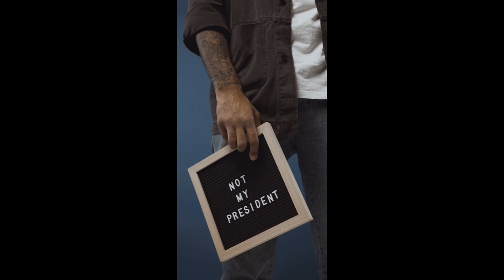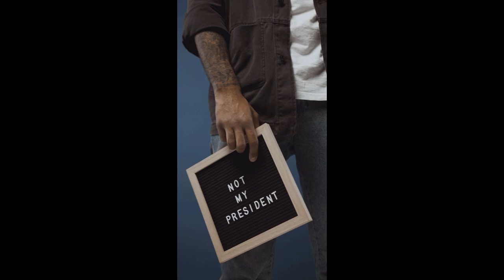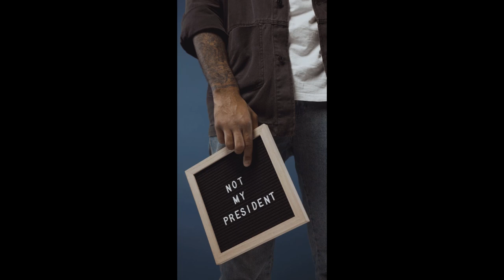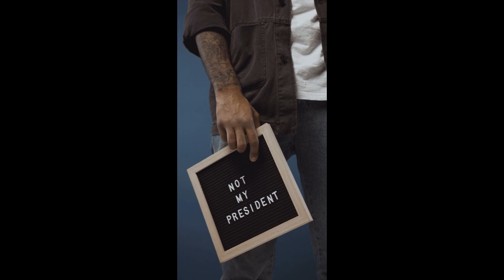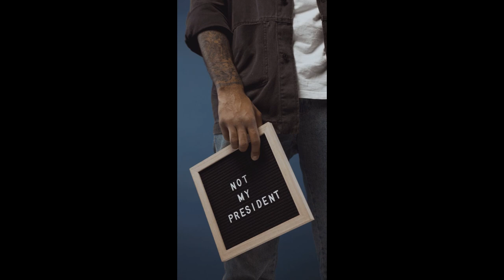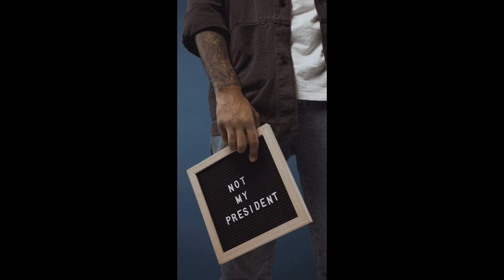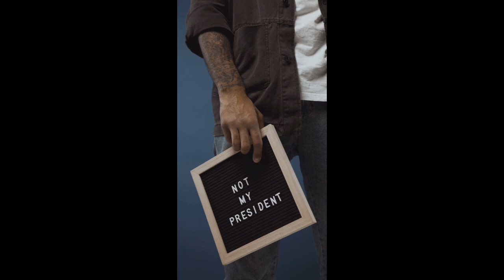The Life, Crime and Capture of John Wilkes Booth by George Alfred Townsend Audiobook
A series of articles by the New York World newspaper's special correspondent covering the assassination of Abraham Lincoln, its background and subsequent events. It should be noted that some statements in this contemporaneous account have since been shown to be inaccurate.

Chapters:

00:00:00 Introductory
00:02:58 The Murder
00:26:48 Obsequies in Washington
00:52:36 The Murderer (1)
01:07:54 The Murderer (2)
01:28:08 The Assassin's Death (1)
01:41:25 The Assassin's Death (2)
02:03:25 Solution of the Conspiracy (1)
02:22:47 Solution of the Conspiracy (2)
02:40:54 The Detectives' Stories
03:04:05 The Martyr
03:21:48 The Trial
03:50:51 The Executions
04:19:11 Extra Mural Scenes

If you like this audiobook, please don't forget to click 'Like' to help others find it too.